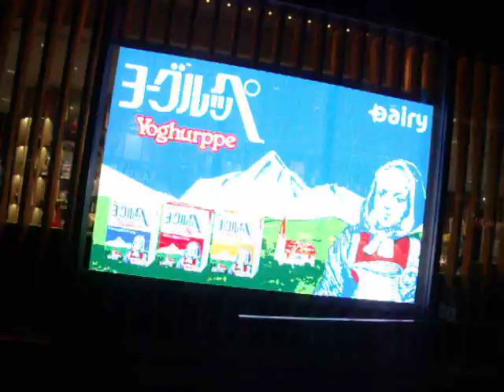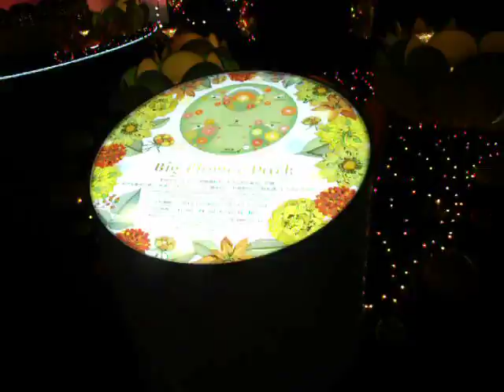新宿サザンテラス20200104クリスマス イルミネーション640x480を歩いてみたDSCF5150